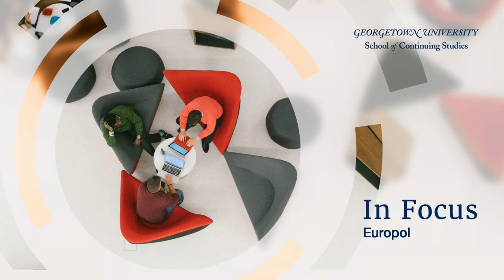In Focus | Europol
Europol is a support organization for law enforcement in the EU that provides a framework to make the exchange of information and judicial procedures easier.

Join Frederic Lemieux, Ph.D., faculty director for the master's in Applied Intelligence, and Wil van Gemert, deputy executive director of Operations for EuropolZ, as they discuss Europol.

In Focus is filmed at Georgetown University's School of Continuing Studies and brings together professors, faculty members, guest lecturers, and thought leaders to engage in conversations that range from leadership to technology and beyond.